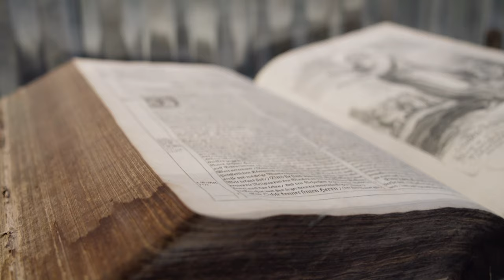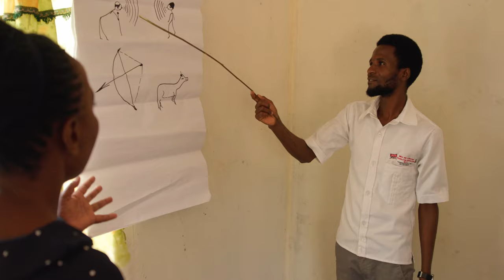Celebrating 50 Years | Faith Comes By Hearing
Faith Comes By Hearing. 50 years of relationship, audio, and innovation. 50 years of sharing God's Word. We look forward to recording and freely providing Scripture in every language that needs it by the year 2033.